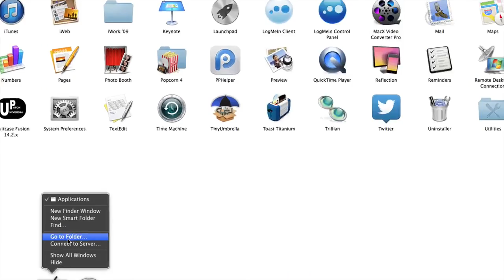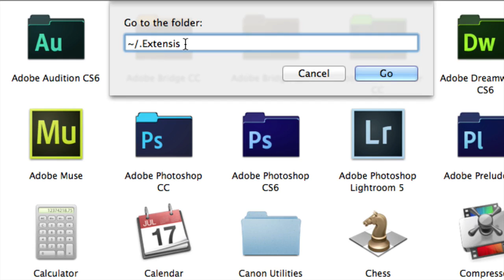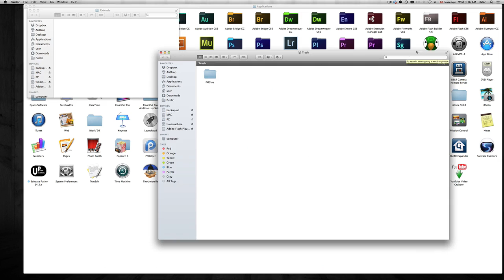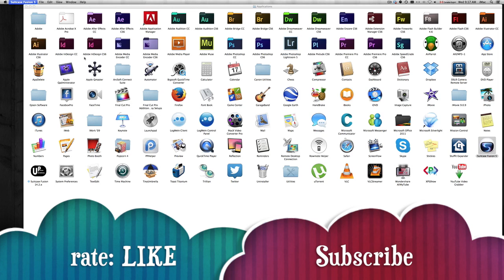Unable to start the Suitcase Fusion Core How to FIX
Suitcase Fusion has detected an incompatible version of FMCore. Suitcase Fusion can not continue. HOW TO FIX
HOW TO FIX SUITCASE FUSION
suitcase fusion 4
suitcase fusion 5
suitcase fusion 3

suitcase fusion 3, suitcase fusion 4, suitcase fusion 5
suitcase fusion 2, suit case fusion

error how to fix tutorial
problem

Mac , macbook pro, imac,, macbook

~/.Extensis